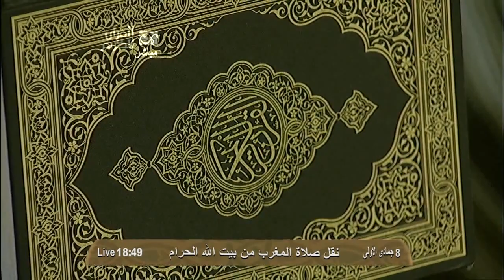HD| Makkah Maghrib 20th March 2013 Sheikh Sudais